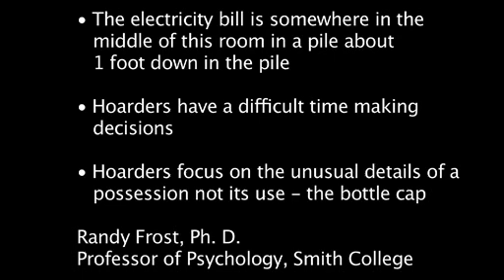Causes of Hoarding Disorder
Rand Frost, PhD explains what is known about the causes of Hoarding Disorder.

Find more information about hoarding disorder at hoarding.iocdf.org.